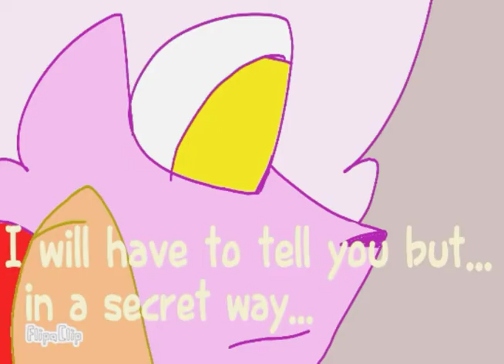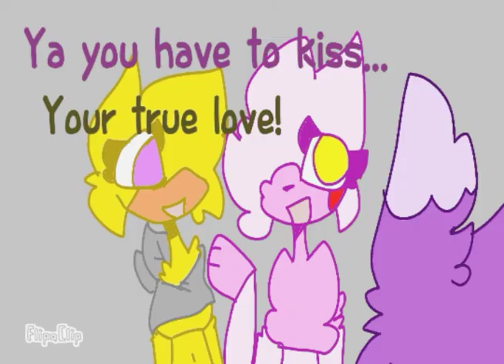Five Nights at Freddy's Foxy X Bonnie ~part 9 season 4~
~nothing to in the description~